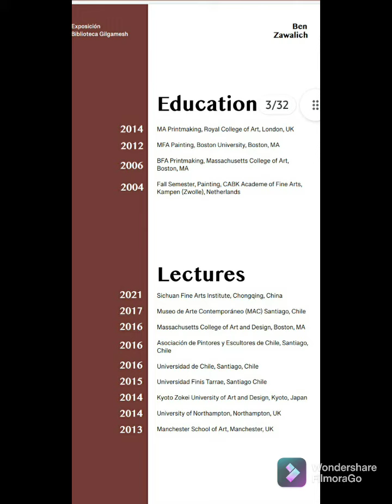23 de octubre de 2021